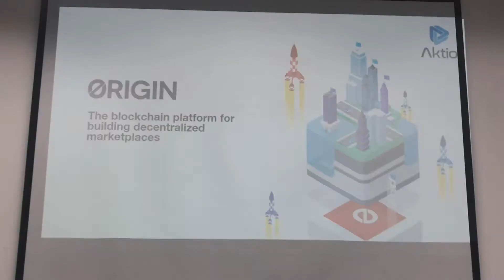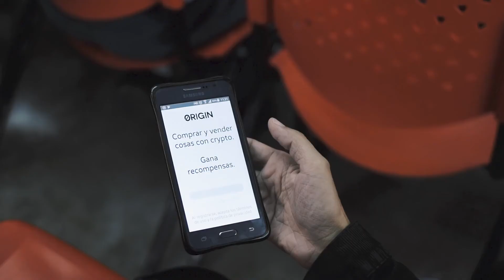ORIGIN APP Venezuela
•AFTERMOVIE•

Trabajo enfocado en resumir la presentacion de una nueva app.